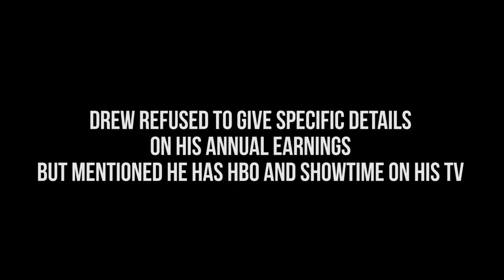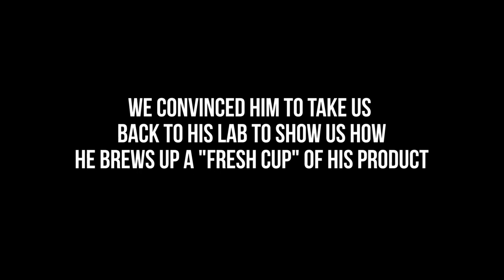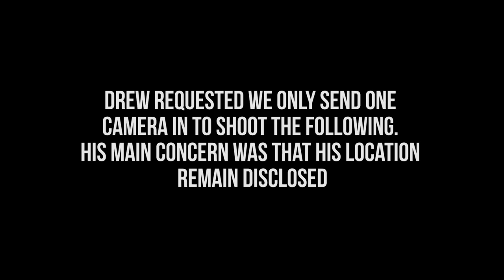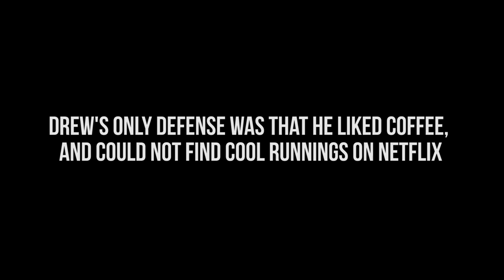The Coffee Dealer